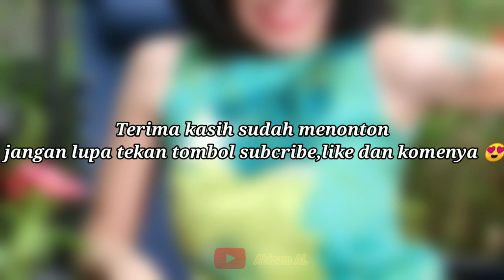Classy Natural Mature Woman Over 50 In Mini Dress #59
Classy Natural Mature Woman In Mini Dresses

older women
Attractive older women
beautiful older women
mature women
Fashion over 50
classy mature women
Older women make good lovers
women over 50 fashion
mature womens fashion
older women beauty
classy older women
mature older women
natural older women
mature ladies stunning attractive older women
mature womens fashion
classy mature women
makeup for mature women
beautiful mature women
mature womens workout
women over 50
mature women
tights
natural older women
mature beauty
legs
50s older women classy
classy mature women
natural old woman
classy mature womens
mature womens fashion
beautiful older women